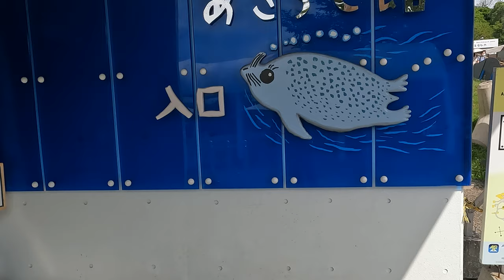VLOG 旭山動物園｜北海道旭川市 あざらし館、いっぱいいると勘違い、2頭だけ確認しました。トンネルをくぐり抜けてくれるでしょうか アブを追いかけるの夢中のあざらしをご覧下さい 匠ソフトが今日も行く